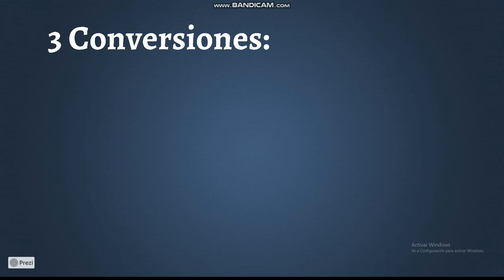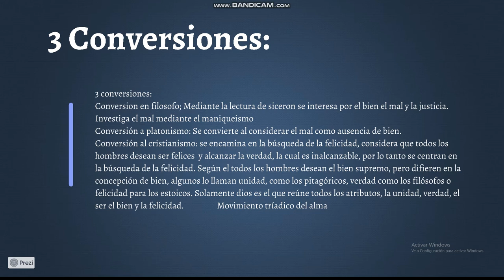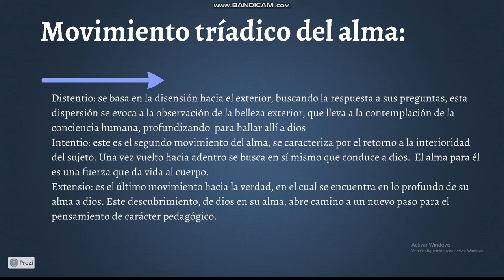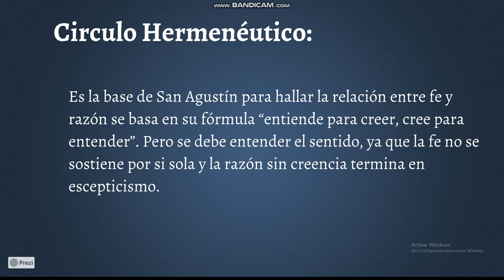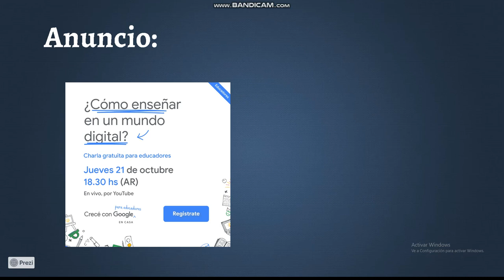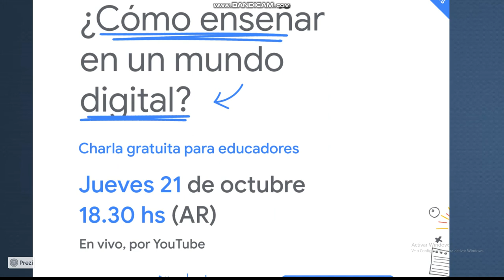San Agustín y ANUNCIO IMPORTANTISIMO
Brevisimo curioso y caotico repaso por los conceptos fundamentales del filosofo, movimiento triadico del alma, conversiones, etica, moral y libre albedrio.